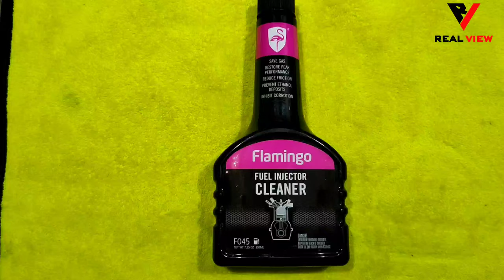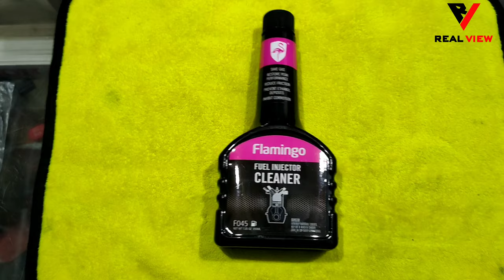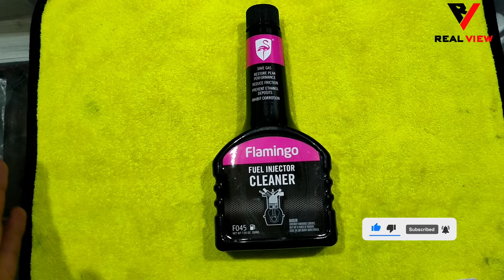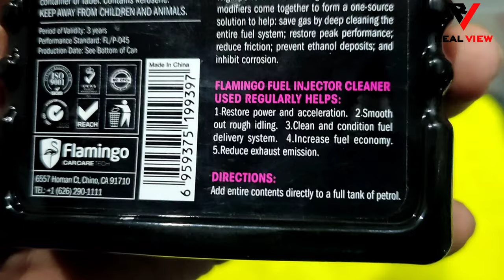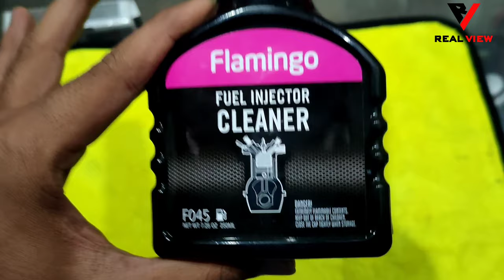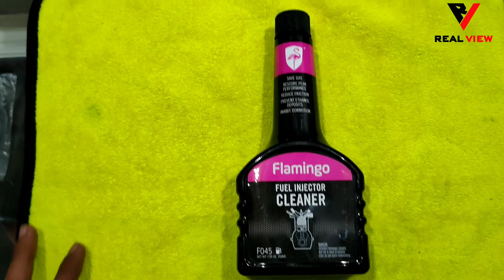Flamingo Fuel Injector CLEANER Details Review in Bangla.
যাদের ফুয়েল ইঞ্জেকশন বাইক তারা এই ক্লিনার টি ব্যাবোহার করে দেখতে পারেন।

এই ক্লিনার টি আপনার নিকটস্থ বাইক এর গ্যারেজ অথবা সারভিসিং সেন্টারে পেয়ে জাবেন।

ফুল ট্যাংক তেলের সাথে ২৫০ মিলি ১ বোতল ঢেলে দিবেন।

বাইকের rpm আপডাউন
ধাক্কা ধাকি
ইঞ্জেকশন জ্যাম
ইঞ্জেকশনের ময়লা
সব সমস্যা দূর হয়ে যাবে।

তবে ফুয়েল ইঞ্জেক্যে বেশী প্রব্লেম হলে মেশিন দিয়েল ক্লিন করে নিবেন।

ধন্যবাদ।